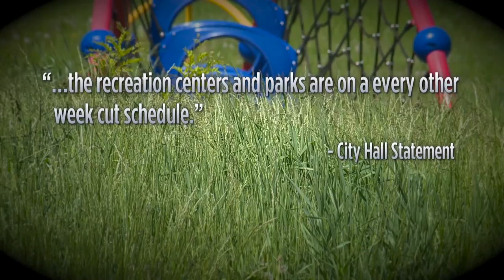WOMAN MOWS CITY PARKS HIGH GRASS HERSELF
A 68-year-old woman got so fed up waiting for a city crew to cut the grass at a local park, she started mowing herself. And that led to a FOX 8 I TEAM investigation.